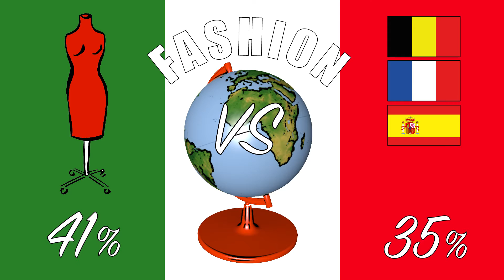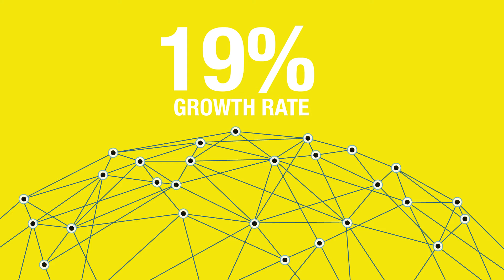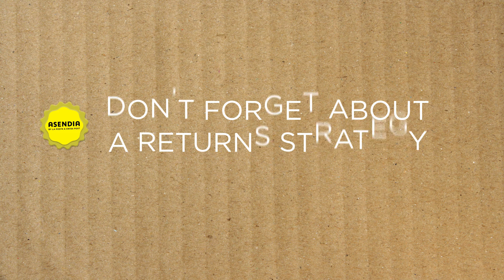E-Commerce tips: How to sell to Italy?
Italy has huge e-commerce potential, which is why Asendia has put together this video to help you navigate the opportunities Italy offers.

Italy is a market to watch when it comes to e-commerce. It’s currently classed as “immature” as the country’s internet access and broadband speeds lag behind the rest of Europe. But the necessary investment is being made to change that. Combined with an improving economic outlook, this could unleash Italy’s e-commerce potential.

Asendia knows the rewards businesses can reap from selling to Italian consumers - our Whitepaper and video helps retailers to successfully target this promising market early in its development.

Watch our video on how you can reach the Italian consumer with lots of tips and local knowledge on selling to Italy. For more tips on selling to Italy, download Asendia’s whitepapers